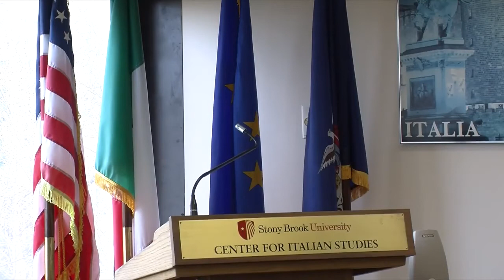Futurist, Socialist, Nationalist, and Anarchist Struggles - Luigi Fontanella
Dr. Joseph Tromba Lecture Series Event:

 Luigi Fontanella, Professor of Italian, Stony Brook University -  Futurist, Socialist, Nationalist, and Anarchist Struggles in Early Italian Immigrants' Writings